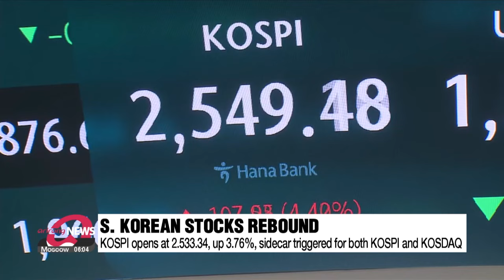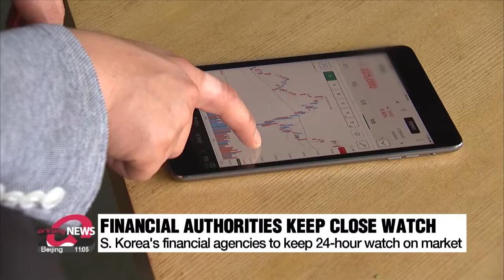Trading curbs kick in for S. Korean stock market as it shows sharp rebound on Tuesday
코스피 급등에 매수 사이드카 발동 4년 2개월만

And after experiencing its own collapse on Monday, South Korean stock market opened with a sharp rebound on Tuesday.
Fluctuations in the domestic market have led to trading curbs being activated for the first time in over 4 years.
Our Moon Hye-ryeon has the details.

Following on from Monday’s stock market crash, South Korean shares are showing a sharp rebound as the country’s finance authorities attempt to reassure investors.
On Tuesday, the country’s benchmark KOSPI opened 3-point-7-6 percent higher at 2-thousand-5-hundred-33-point-3-4 and continued to peak throughout the first few minutes until a sidecar trading curb halted trading for five minutes at 09:06 AM.
A sidecar is set in motion to prevent steep price movements, and the KOSPI 200 Futures was up by more than five percent at the time of the curb coming into play.
It’s the first time since June 2020 that the sidecar has been activated over a surge in the main KOSPI.
The more tech-heavy KOSDAQ also showed rapid gains of more than five percent on Tuesday, surpassing the 700 mark once again.
A sidecar was activated for the KOSDAQ at the same time as the KOSPI as a result.
This comes following the country’s worst session since the global financial crisis of 2008, with the circuit breaker trading curb that halted trading for twenty minutes activated for the first time in four years.
The KOSPI ended the session on Monday after falling by more than eight percent, while the KOSDAQ closed after shedding over 11 percent.
Tech shares such as Samsung Electronics and SK hynix tracked heavy losses amid heightened concerns of a slump in U.S. big tech stocks and a slowdown in the world’s biggest economy following on from weak U.S. employment data.
To stabilize the market and calm investor sentiment, South Korea’s financial authorities have issued several comments.
On Tuesday morning, Finance Minister Choi Sang-mok held an emergency macroeconomic and financial affairs meeting with the head of the central bank, the Financial Services Commission Chairman and the Financial Supervisory Service Governor.
They commented that the country’s stock market crash was unusual as it reflected an external shock as opposed to events unfolding at home, and attributed the market volatility to several factors – such as the U.S. July employment data and geopolitical uncertainty in the Middle East.
The finance minister reaffirmed that related agencies would continue to operate an around-the-clock monitoring system and work closely together in line with contingency plans, if necessary.

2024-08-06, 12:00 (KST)